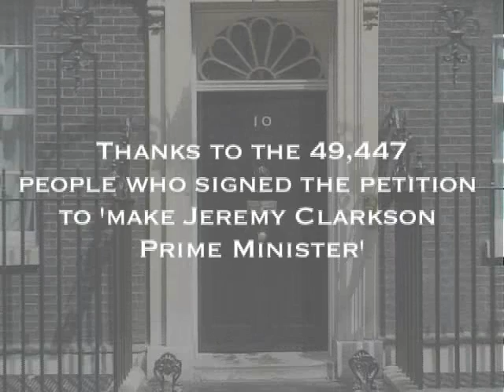'Jeremy Clarkson for PM' petition response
19 August 2008.
We thought long and hard about the request to make Jeremy Clarkson the Prime Minister and in the end we put our thoughts down in a short film.